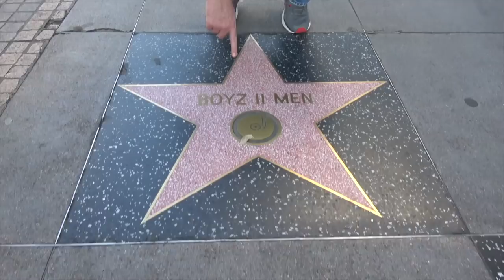Ross Patterson Revolution #350 - Did Quasimodo Survive?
Ross and Jessie discuss the Notre Dame going up in flames, if Quasimodo lived, Donald Glover's new film with Rihanna, Tiger Woods winning The Masters, and horrible people who deserve to die.